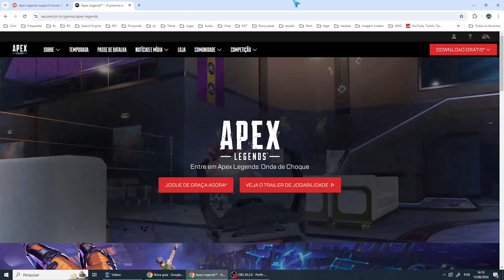Da Pra Jogar Apex no PS4 Com Mouse e Teclado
Se você tiver mais alguma dúvida sobre Da Pra Jogar Apex no PS4 Com Mouse e Teclado esse vídeo é pra você.